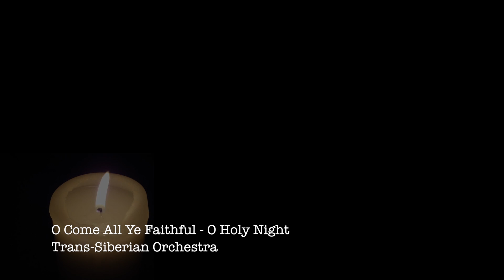O Come All Ye Faithful - O Holy Night By Trans-Siberian Orchestra Cover